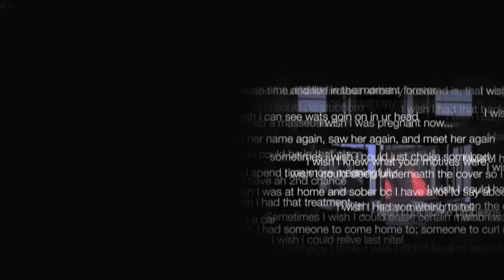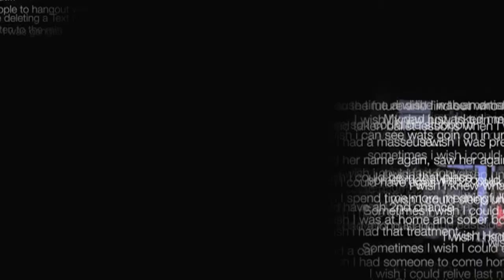ʌnˈrɛst by Marco de Mutiis